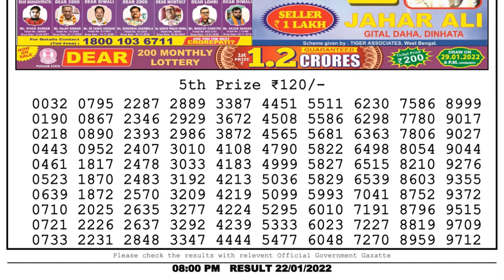Lottery Sambad Result 8pm 22.01.22 Nagaland State Lottery Result